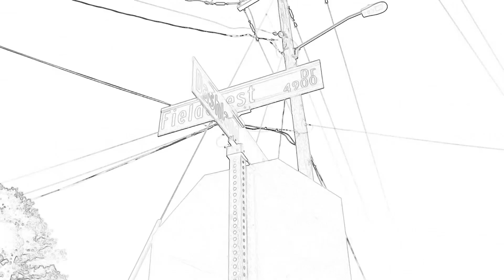Morray x Rihanna Mo3 x Mozzy x J. Stalin x Rich The Factor x Big Sean x Jim Jones Type Beat The Bow